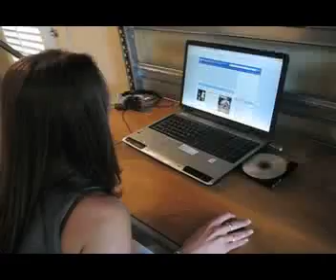Carolyn Rodriguez at the SPM lab: "A Day In The Life At The Loft"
Behind the scenes look at a typical day at work on the upcoming South Park Mexican album "The Son Of Norma". Jaime Pain Ortiz and Carolyn both work at The Loft, along with Dan Workman from Sugar Hill Studios.